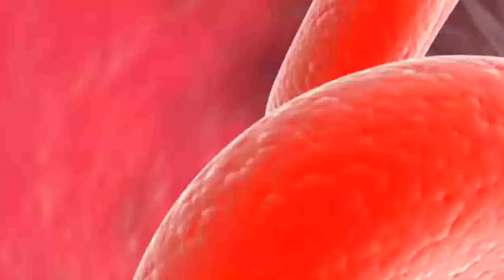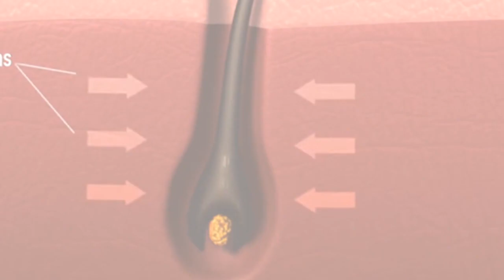ACEITE DE JENGIBRE PARA EL CABELLO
Con mucho cariño les dejó la manera como me gusta preparar cada 15 días mí aceite de Jengibre.
Esta preparación es únicamente para uso Capilar.

Les invitó a ver todas mis listas de reproducción para qué se beneficien de todas las recetas de mi canal.

Lista de reproducción de cabello

Miles de bendiciones, gracias por regalar mis vídeos a sus amigos y familiares un abrazo Diana Raquel LaTorre
💋 Youtuber Colombiana 🇨🇴